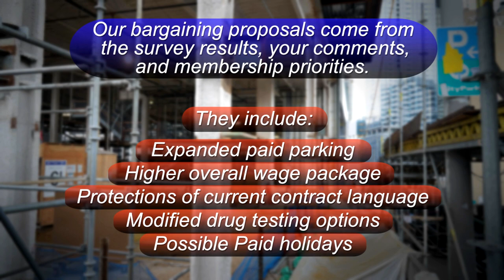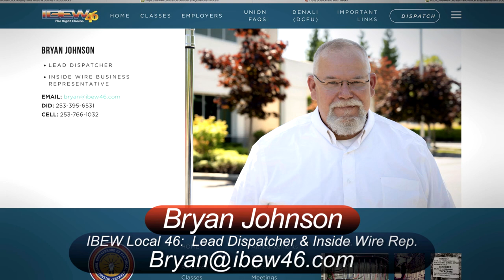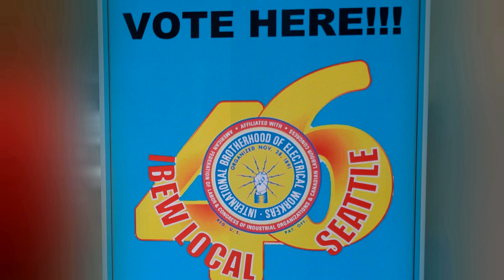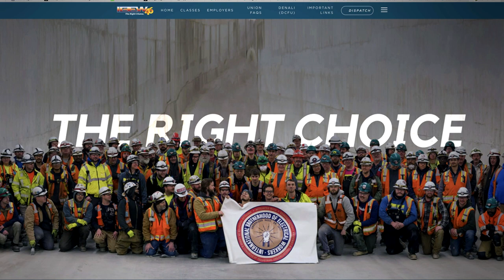05-12-2021 IBEW Local 46: Inside Wire Negotiations Update #4